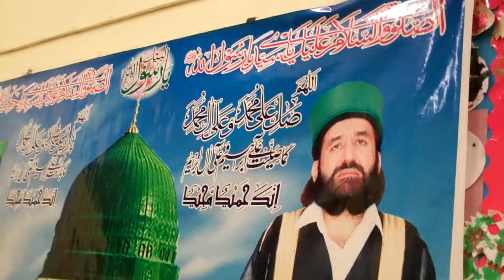Barween Sharif In London Naat Paak By Babu Nazir Sb Hosted By Raja Riaz Sb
7/1/12
Kharota Madni